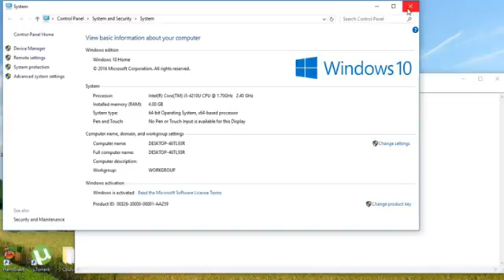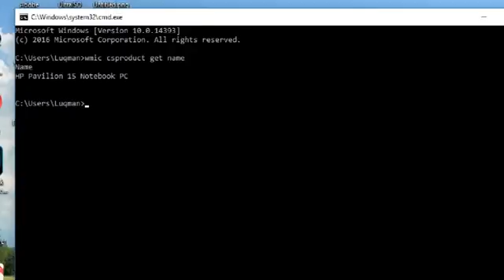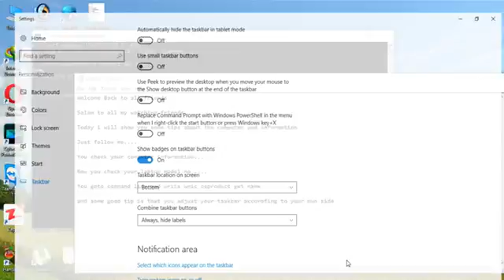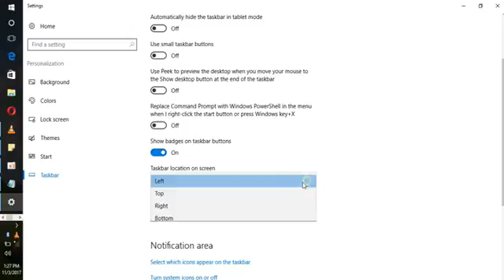How to Check Your Computer Specifications and tips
***Tips & Tricks***
Hy guyz thats my channel which is more awsome tips about computer.

Its all about your computer specifications and tips & tricks.